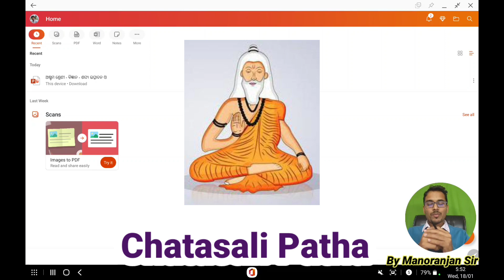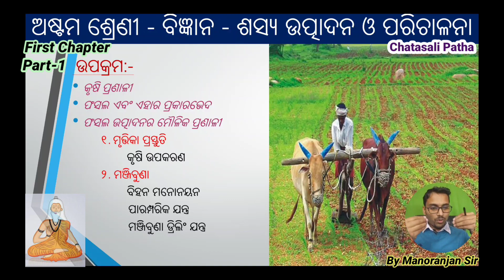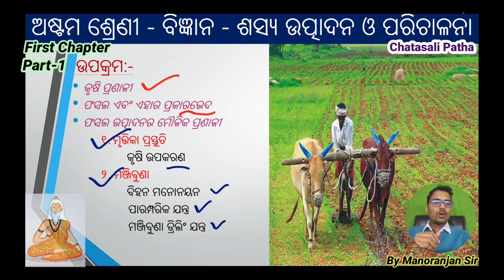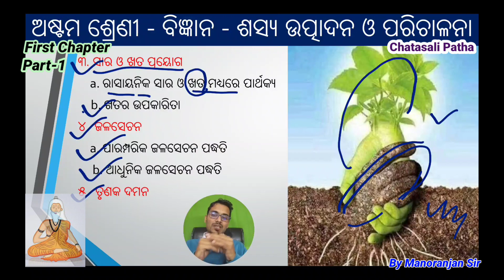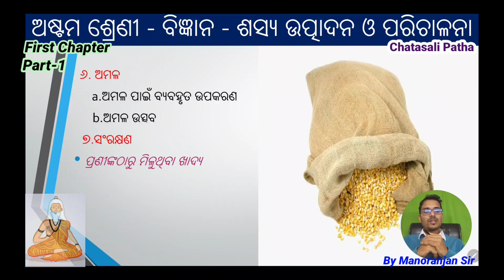ଶସ୍ୟ ଉତ୍ପାଦନ ଓ ପରିଚାଳନା|| ଭାଗ- 1 || ଅଷ୍ଟମଶ୍ରେଣୀ ବିଜ୍ଞାନ|| ପ୍ରଥମ ଅଧ୍ୟାୟ|| Class 8 Science Odia Med.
CHATASALI PATHA

Class 8 science odia medium 1st chapter Crop production and management
astama sreni bigyana odia Medium sasya utpadana o parichalana
class 8 science Odia Medium first chapter introduction
ଅଷ୍ଟମ ଶ୍ରେଣୀ ବିଜ୍ଞାନ ପ୍ରଥମ ଅଧ୍ୟାୟ ଶସ୍ୟ ଉତ୍ପାଦନ ଓ ପରିଚାଳନା
ଶସ୍ୟ ଉତ୍ପାଦନ ଓ ପରିଚାଳନା ଅଷ୍ଟମ ଶ୍ରେଣୀ ବିଜ୍ଞାନ ପ୍ରଥମ ଅଧ୍ୟାୟ